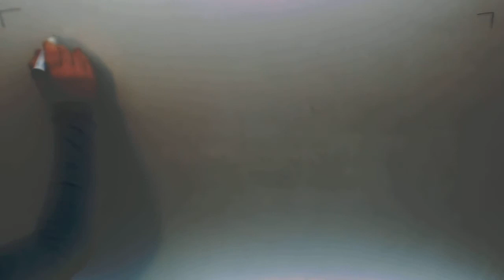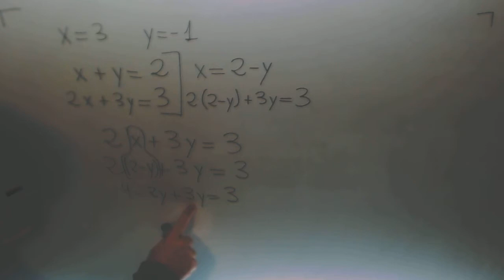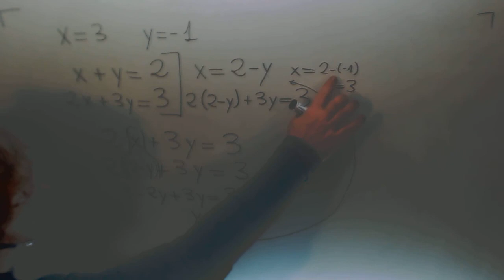Sistema Ecuaciones sustitucion Matematicas 4º ESO A Academia Usero Estepona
Sistema Ecuaciones sustitucion Matematicas 4º ESO A